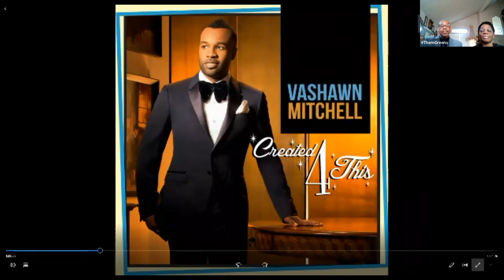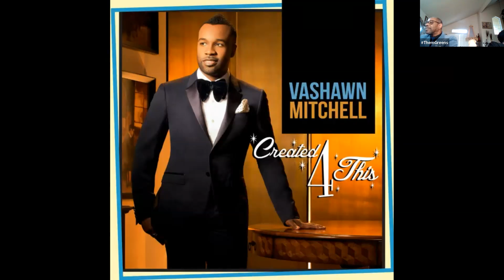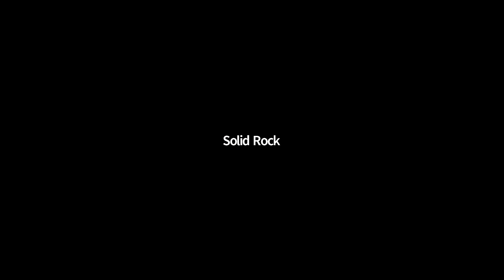Wake up to Worship 8am Service 2/19/22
Wake up to Worship 8am Service with Pastor Simpkins preaching, 2/19/22